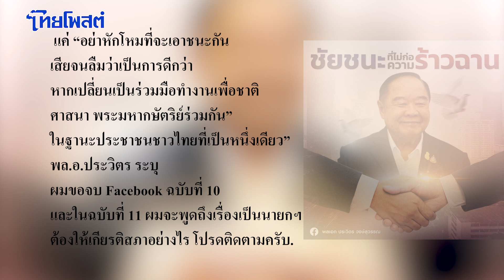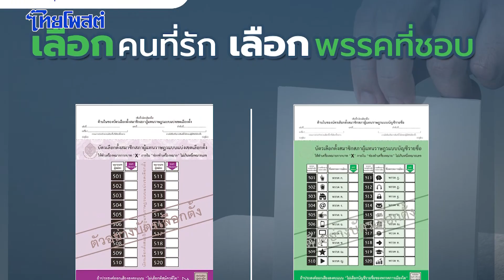อ่านความนัยจากจดหมาย “ลุงป้อม”ฉบับที่ 10